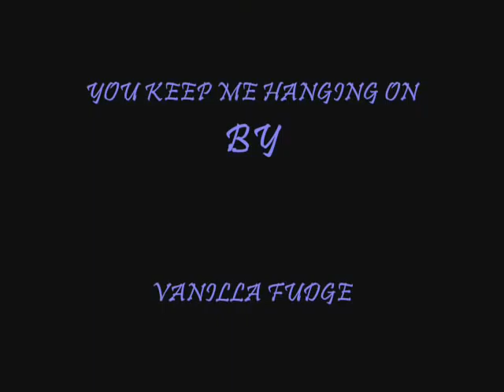SET ME FREE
Our total obsession with striper fishing.
Do the stripers have us or do we have them?